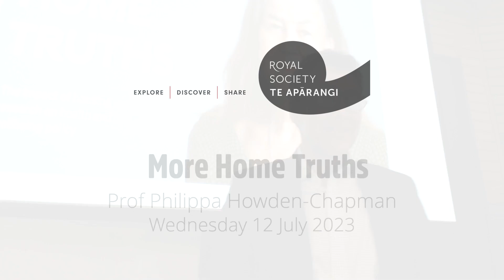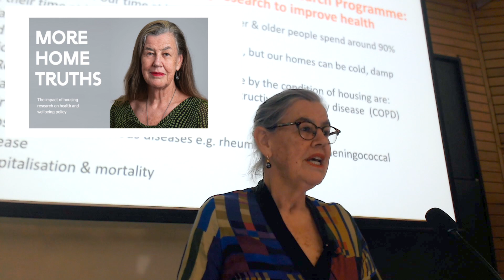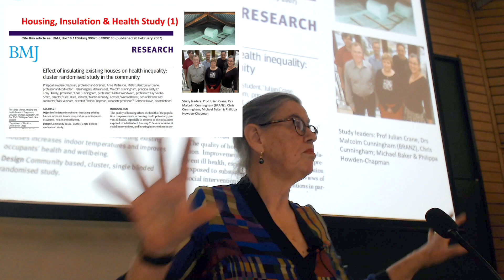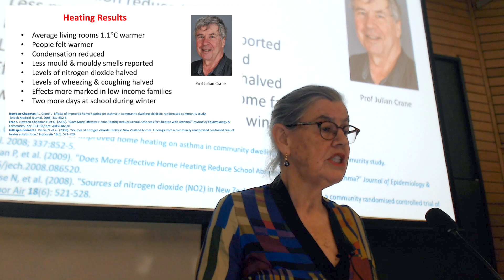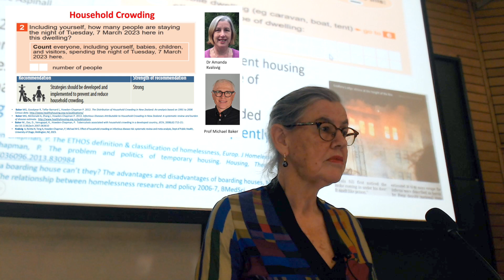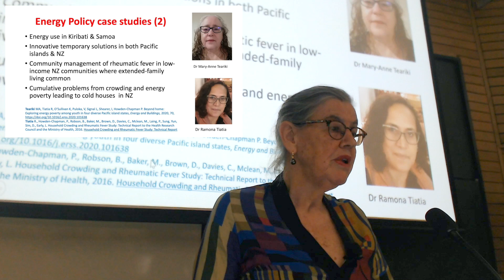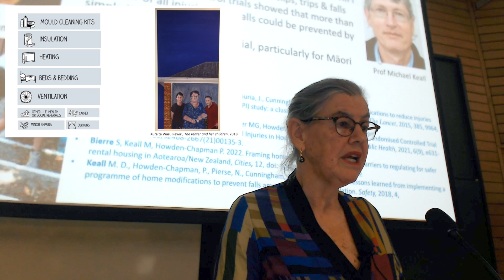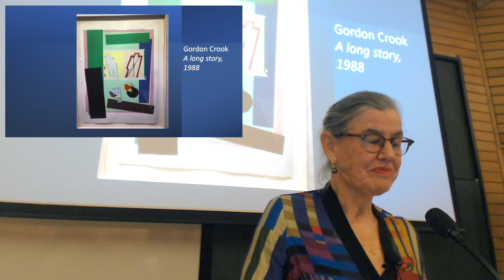More Home Truths - Prof Philippa Howden-Chapman - Royal Society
Continuing her quest for healthy homes and housing affordability, Distinguished Professor Philippa Howden-Chapman will deliver the prestigious Rutherford Lecture.

Under Professor Howden-Chapman's inspirational leadership, He Kāinga Oranga's research has shown how straightforward housing improvements to cold, damp and unsafe conditions can significantly reduce rates of infectious, respiratory and cardiovascular disease and deaths, particularly for children and older people. This research and its studies have influenced public policy innovation and implementation, including the Winter Fuel Payment and the Healthy Homes Guarantee Act, and been rated as outstanding examples of housing intervention research internationally.

In this lecture, Professor Howden-Chapman focuses on the priorities for housing at a time of cost-of-living pressure and stretched markets, and recent weather events in Aotearoa New Zealand.